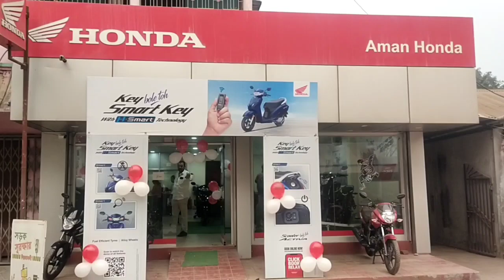প্রেসিডেন্সি জেল থেকে মুক্তি পেলেন নৌশাদ সিদ্দিকী